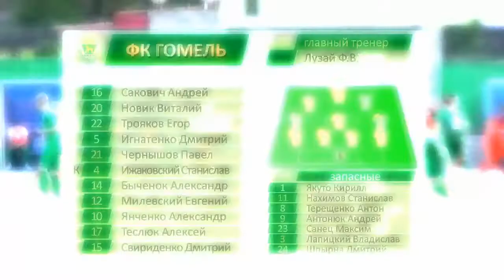25.05.2014 ФК "Гомель" 1-2 Шахтер. Матч дублирующих составов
Видеобзор матча дублирующих составов ФК "Гомель" 1-2 Шахтер 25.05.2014